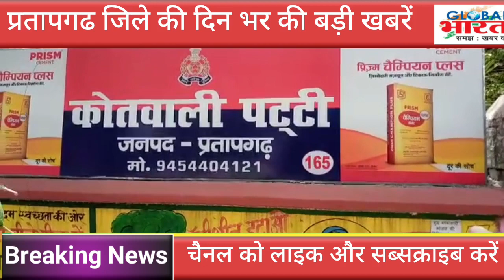प्रतापगढ जिले की दिन भर की बड़ी खबरें ।Pratapgarh news 04 जूलाई 2023 @GLOBAL BHARAT NEWS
Pratapgarh ki badi khabar ।Pratapgarh news । । Nikaychunav2023। cm yogi News Pratapgarh Pratapgarhnikaychunab2023। NikaychunavNamankan । निकायचुनाव2023। प्रतापगढ निकाय चुनाव 2023।  Pratapgarh Big news । 04 जुलाई 2023 Pratapgarh news ।  Pratapgarh ki taza khabar । Pratapgarh News Today । Pratapgarh ki Biggest News today । Pratapgarh political news । Pratapgarh Crime news । Pratapgarh Former news today । Pratapgarh Students news today । Pratapgarh taheel news । Pratapgarh kunda news today । Pratapgarh Lalganj news today । Pratapgarh Raniganj news today । Pratapgarh Patti news today । Pratapgarh Sadar news today । Pratapgarh sansad news today । Pratapgarh vidhayak news today । Pratapgarh mantri news today । Raja Bhaiya news today । Pramod tiwari news today । UP news today । Breaking news Pratapgarh । प्रतापगढ ज़िले की बडी खबरे। प्रतापगढ़ की ताजा खबर। प्रतापगढ बुलेटिन । प्रतापगढ़ की महत्वपूर्ण खबरे। प्रतापगढ ज़िले कि आज की खबर। प्रतापगढ टॉप न्यूज़। Pratapgarh top news today । Global Bharat news । Hindi news । Live news Pratapgarh । कुंडा की खबरे। राजा भैया न्यूज़। Raja bhaiya news today। प्रतापगढ न्यूज़। Imran Pratapgarhi। Happynewsyear2023